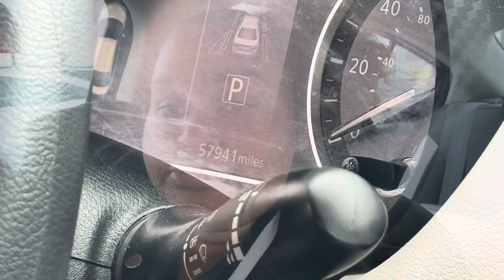￼StoryTime: Flown Out & Left STRANDED In Indianapolis, Indiana *Videos Included*!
👌🏽Instagram:Ciarra_Wrayanne                    👾gamer tag Momoney Tae